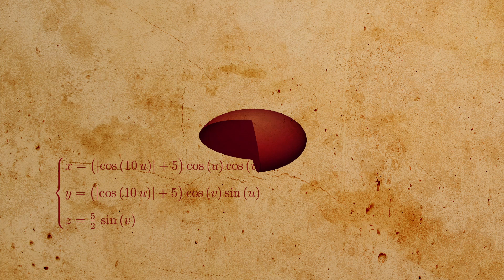SageMath: parametric_plot3d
Gallery of parametric surfaces plotted using SageMath.